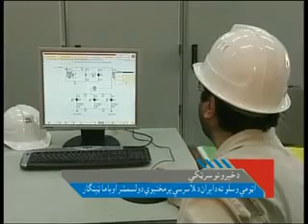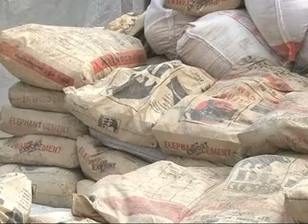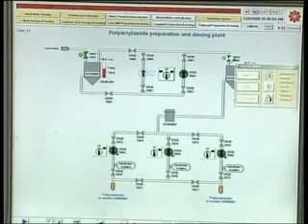LEMAR NEWS 15 March 2013